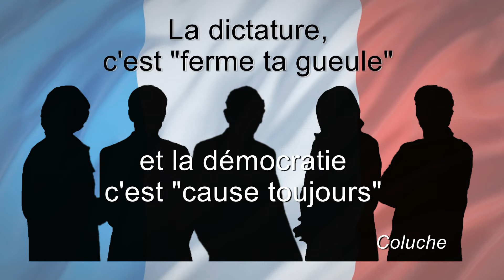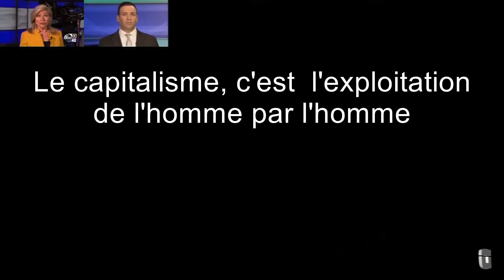♪♫ ANARCHIE DEDANS ! ♪♫ FTG Attention langage choquant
Nous ne souhaitons bien évidemment pas faire taire qui que ce soit, mais plutôt faire parler !
Surtout ceux que l'on entend pas...

Variation sur le thème de FTG, une version "à la demande" politique, voire apolitique ?
Une Chose Autre.

N'hésitez pas à nous faire part de vos souhaits de versions !
Si vous nous envoyez des enregistrements de ce qui vous insupporte, nous pourrons vous faire gratuitement votre version personnalisée, et le cas échéant la publier sur notre chaîne et notre page facebook.
A vous les micros !

Autre Chose 2022-03